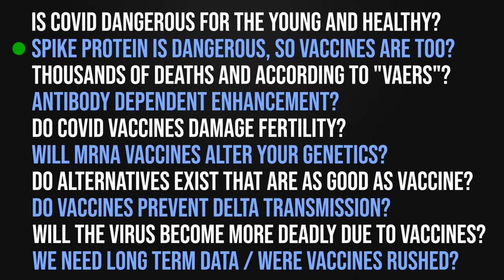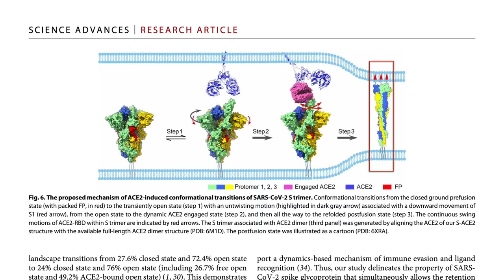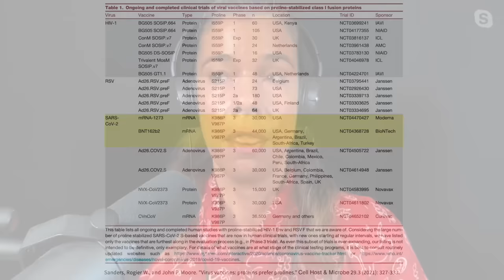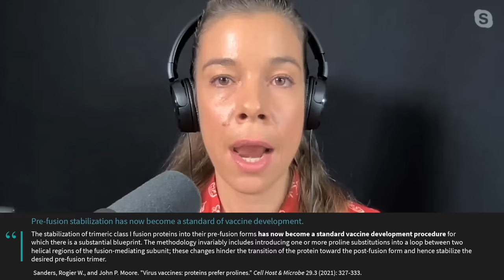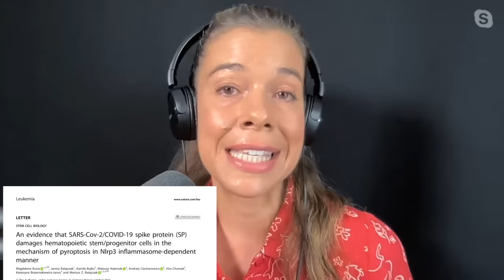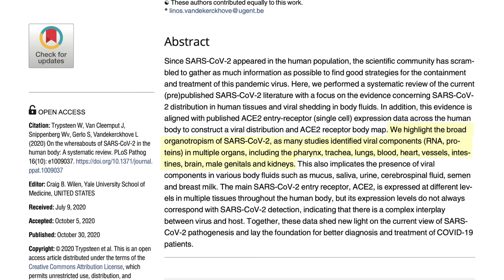COVID-19 spike protein vs. vaccine spike protein: key differences | Dr. Rhonda Patrick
There are about 26 spike proteins on the surface of each SARS-CoV-2 viral particle that help the virus enter and infect cells. The spike protein binds to the ACE2 receptor and undergoes a conformational change from a closed or pre-fusion conformation to an open or post-fusion structure (as it fuses with the cell membrane). Some people surmise that if the viral spike protein is dangerous — because it allows the virus to enter cells — then vaccine-related spike proteins render vaccines unsafe. COVID-19 vaccines contain different spike proteins than the SARS-CoV-2 virus. All vaccines used in the United States contain two extra amino acids that lock the spike protein into the prefusion conformation, such that it cannot fuse with the cell membrane. In this clip, Dr. Rhonda Patrick describes what distinguishes viral spike proteins from vaccine-related spike proteins.